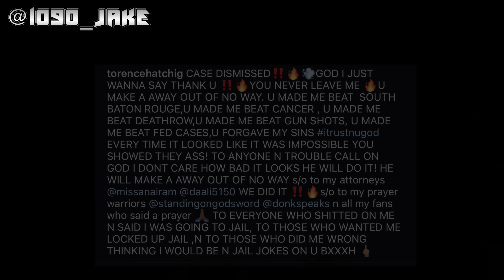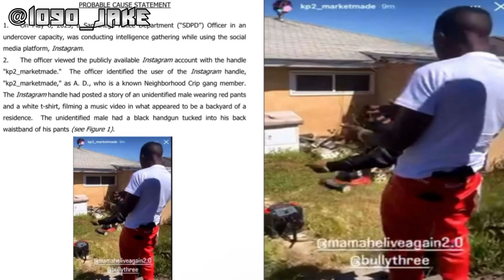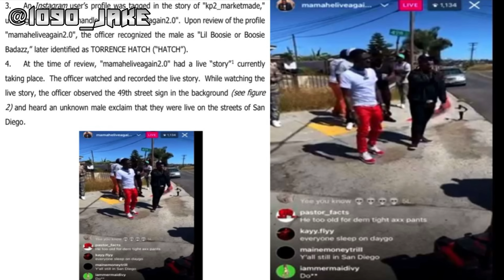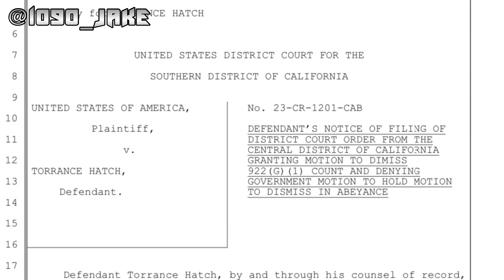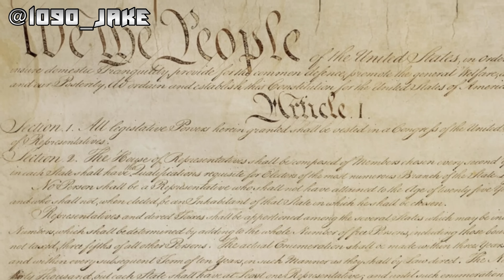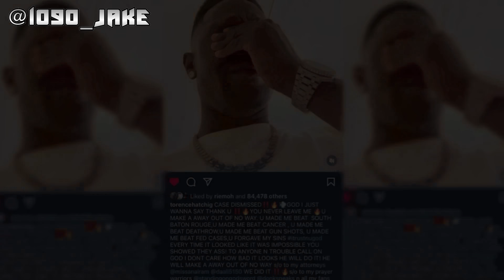HOW BOOSIE BEAT HIS FEDERAL GUN CASE AFTER PHOTOS HIT THE INTERNET